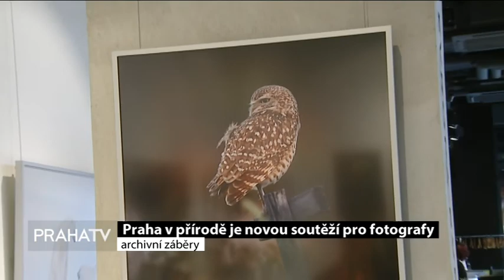Praha v přírodě je novou soutěží pro fotografy